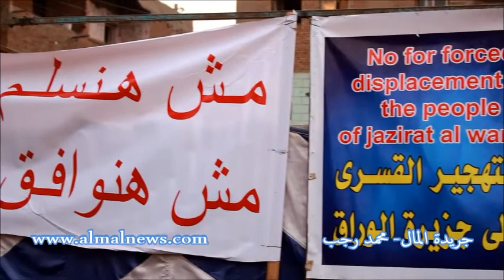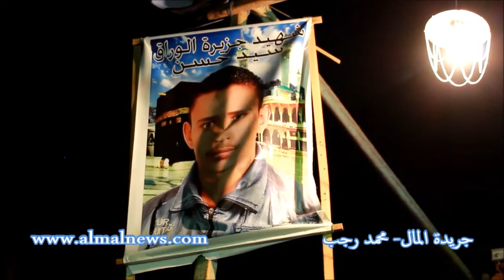المؤتمر الشعبي لأهالي جزيرة الوراق الجمعة 24 نوفمبر 2017 | جريدة المال | محمد رجب